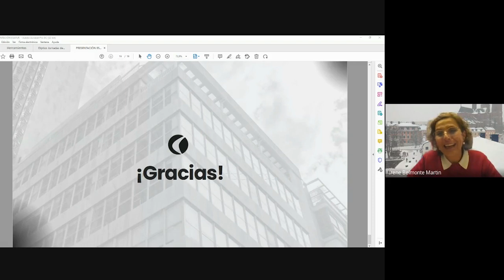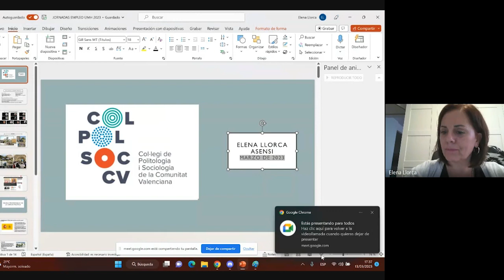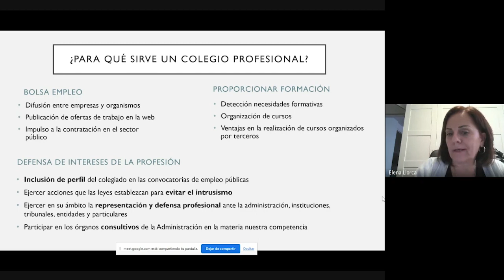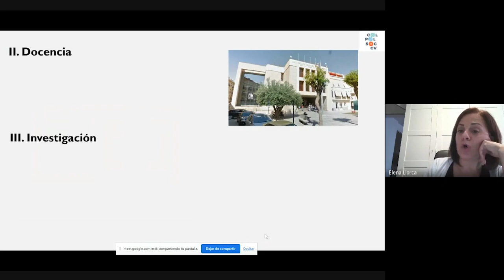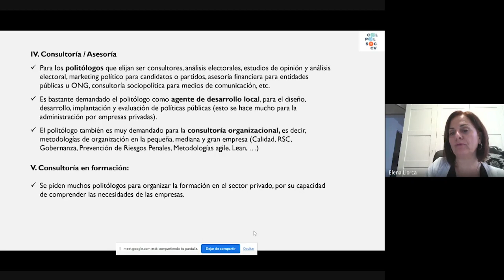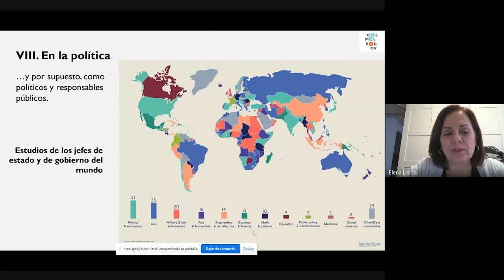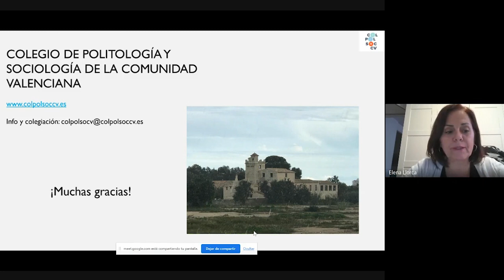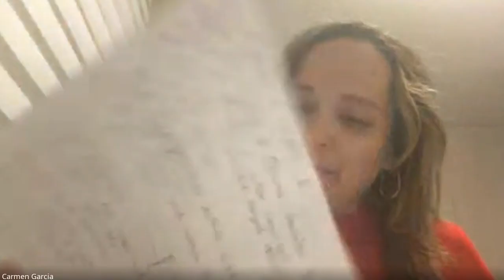XXVI Jornadas de Empleo UMH: Facultad de CCSS y Jurídicas Orihuela / Mesa Alumni y Profesionales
Participan:

CIENCIAS POLÍTICAS Y GESTIÓN PÚBLICA:
- Elena Llorca Asensi, Vocal de la Junta de Gobierno del Colegio de
Politología y Sociología de la Comunitat Valenciana.
- Carmen María García Lanzas, Alumni UMH y funcionaria de la AGE.
- Manuel Martinez Sirvent, Alumni UMH, Alcalde de Callosa del Segura, y
profesor de ESO y BAT.
- Pedro Diz Sánchez, Alumni UMH, Doctorando en el Instituto
Universitario Europeo (Florencia).
- MODERA: Profª. Irene Belmonte Marơn, Vicedecana del Grado en